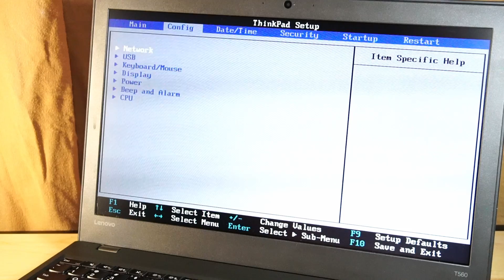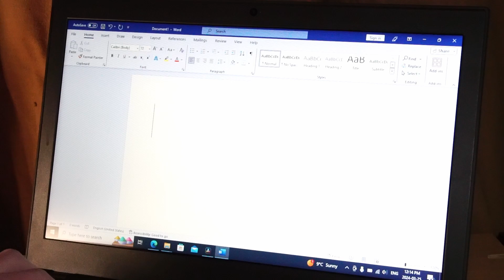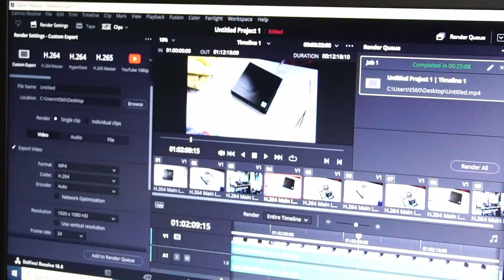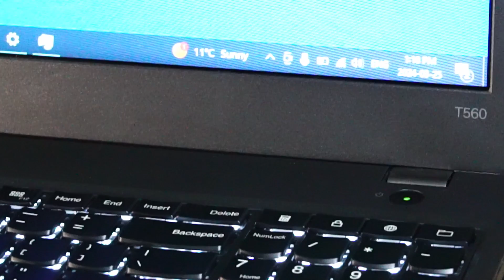Lenovo ThinkPad T560 in 2024: Review & Gaming Tests!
I  test run a Lenovo Thinkpad T560 Laptop

Intel(R) i5-6200U CPU
Intel(R) HD 520 Integrated GPU
16GB DDR3 1600MHz Tecmiyo RAM
240GB Kingston A400 Solid State Drive

0:00 Intro
0:13 Hardware Specs
0:58 Keyboard
1:08 Touchpoint
1:16 TouchPad
1:18 Numpad!
1:23 Fingerprint reader
1:25 webcam
1:27 I/O
2:01 Battery
2:04 Bottom
2:13 Disable battery in BIOS
2:35 Remove bottom panel
2:58 Motherboard Tour
4:10 General Use
4:29 Speakers
4:35 Bluetooth Speaker
4:45 DaVinci Resolve Editing
5:31 Gaming
5:51 Super Meat Boy Forever
6:06 Cursed to Golf
6:24 Sonic Mania
6:35 Tomb Raider 2013
6:58 Closing Thoughts
7:28 Bye